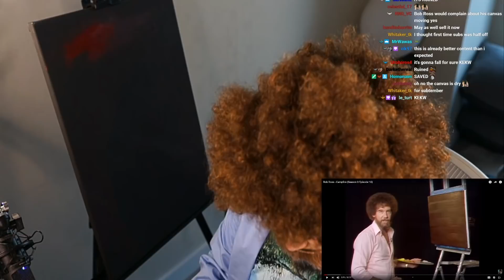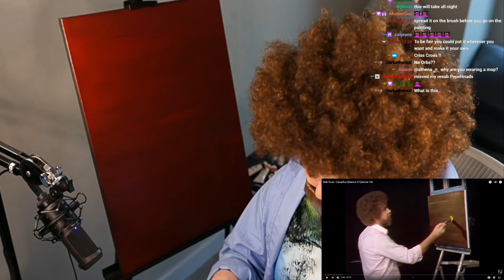I tried painting the hardest Bob Ross Tutorial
HEY I DONT KNOW WHAT I AM DOING BUT LET ME KNOW IF YALL WANT MORE CONTENT